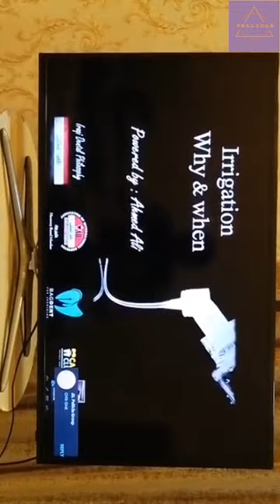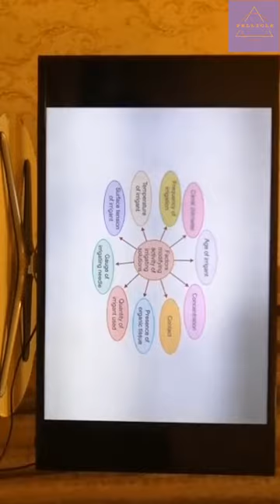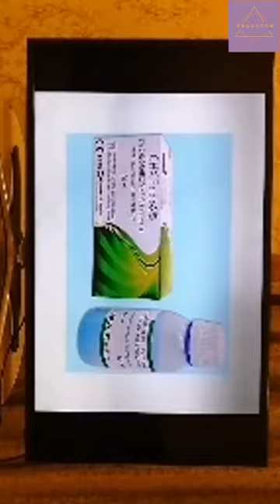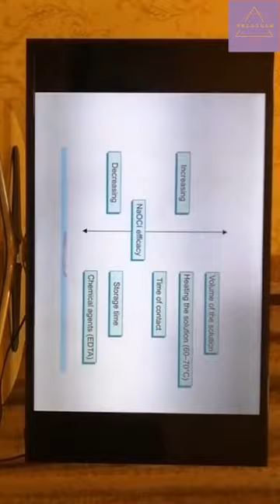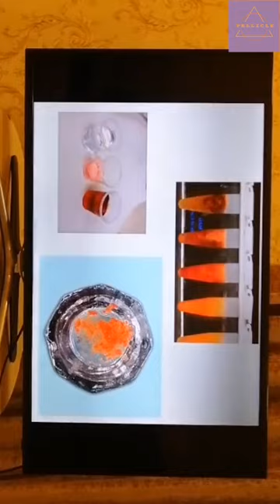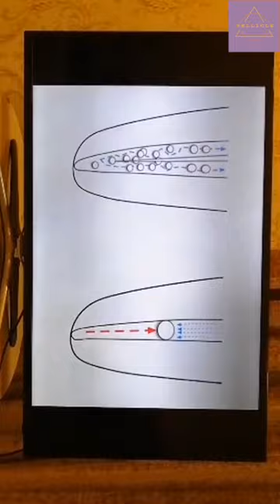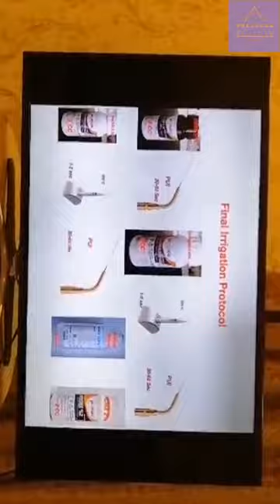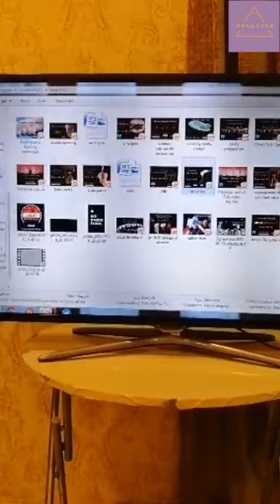Irrigation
This lecture spot the outlines of the endodontic irrigation system.